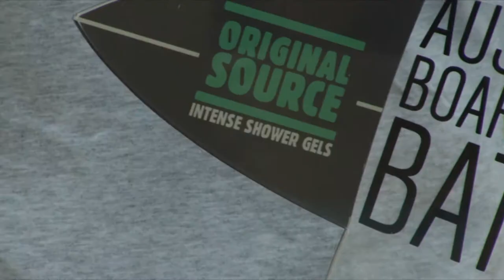Original Source Australian Boardriders Battle Series II – Event 6, Yallingup, Western Australia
The Original Source Australian Boardriders Battle is the biggest grassroots event in Australian surfing history.